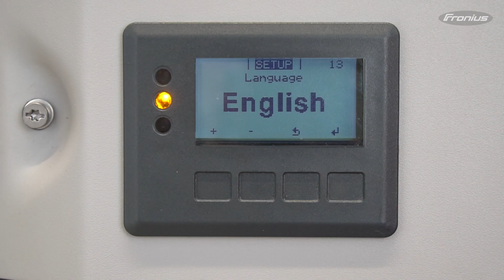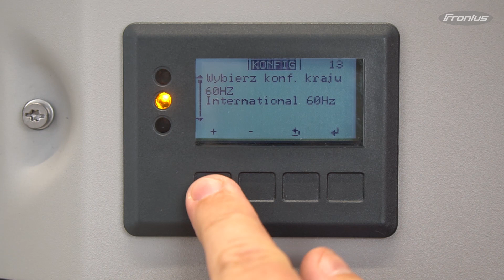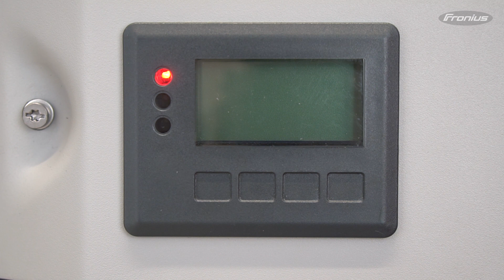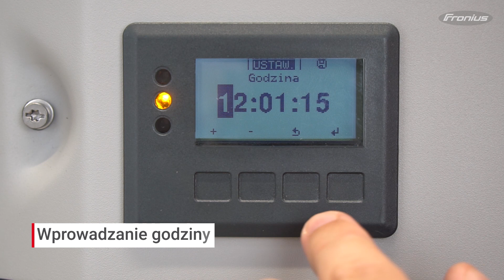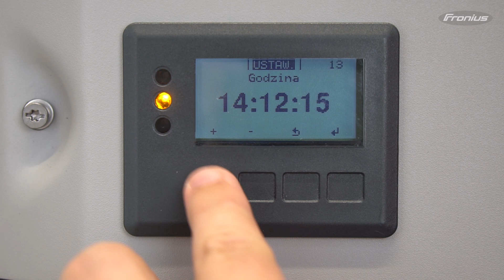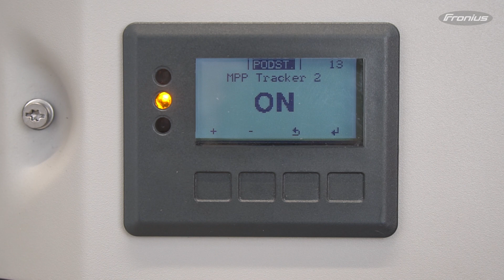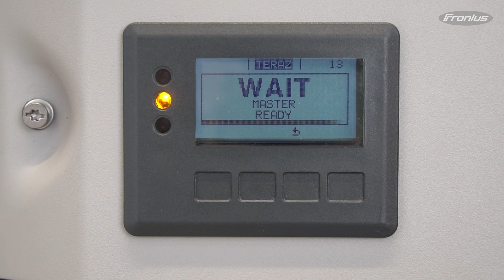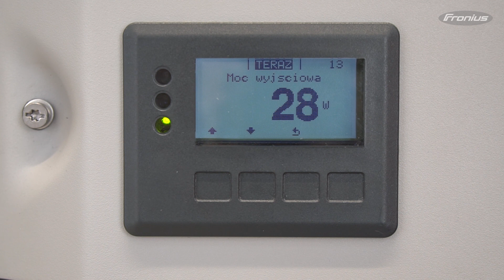Film instruktażowy: Pierwsze uruchomienie falowników Fronius SnapINverter. (PL)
Zapraszamy na ostatnią lekcję z zakresu montażu i konfiguracji falowników Fronius: PIERWSZE URUCHOMIENIE FALOWNIKA.

WSPÓŁPRACA
➡️ Zapytania ofertowe dotyczące instalacji fotowoltaicznych o dużych mocach (Dla firm instalacyjnych) 👇
➡️ Zapytania ofertowe dotyczące instalacji fotowoltaicznych o dużych mocach (Dla Inwestorów) 👇
➡️ Zapytania ofertowe dotyczące domowych instalacji fotowoltaicznych (Dla Inwestorów) 👇